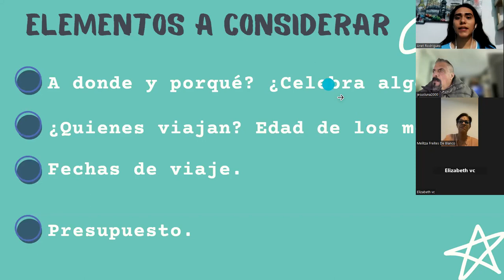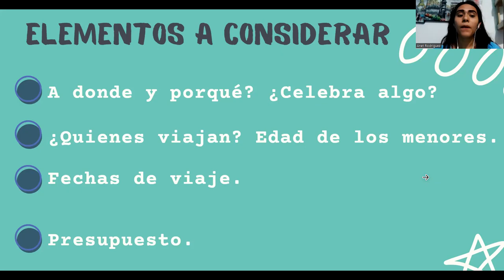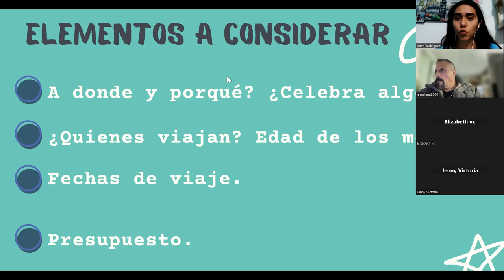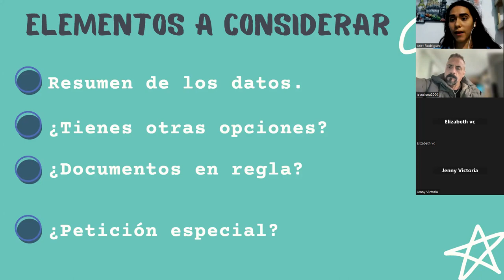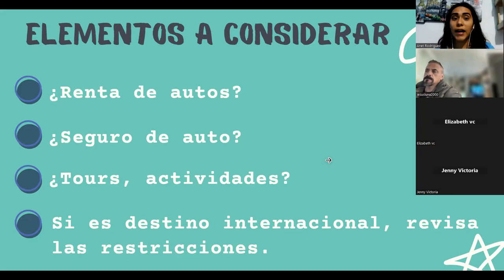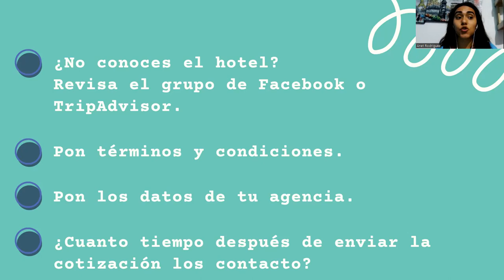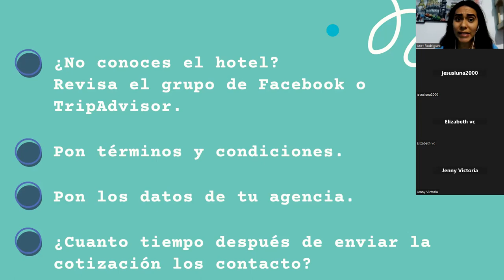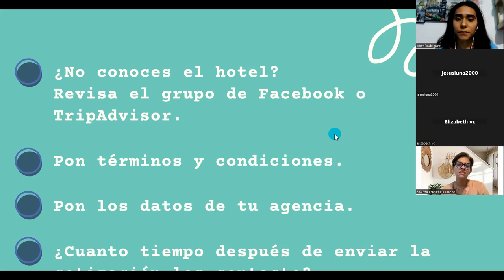APRENDE COMO PLANEAR UN VIAJE, que elementos debes de TENER en cuenta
Si apenas estas comenzando tu carrera como agente de viajes (o estas empezando a planear los viajes de tu circulo cercano) aqui te dejo una guia de los elementos que debes de considerar para empezar a planear el viaje.
Este webinar se lo di como capacitación a mi equipo de agentes de viajes; si te interesa ser parte de mi equipo, ve a mi perfil.

¡Éxito!